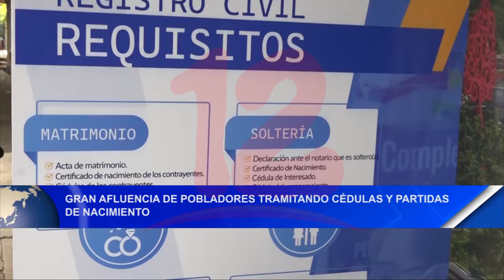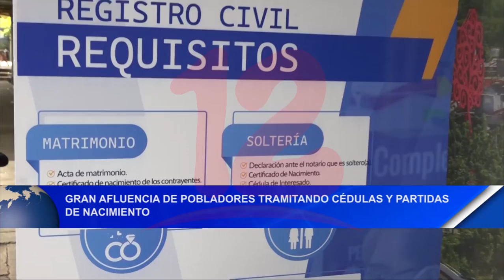Gran afluencia de pobladores tramitando cédulas y partidas de nacimiento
Noticias12Nicaragua Gran afluencia de pobladores tramitando cédulas y partidas de nacimiento, algunas personas manifestaron que es uno de los requisitos para tramitar diplomas para promociones y bachilleratos